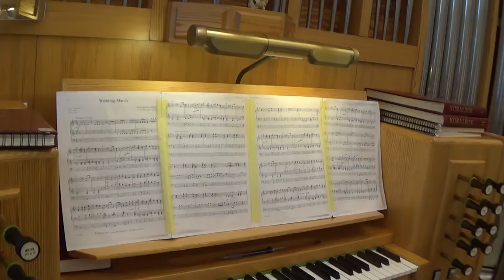Свадебный марш Мендельсона ОРГАН Алексеев Егор